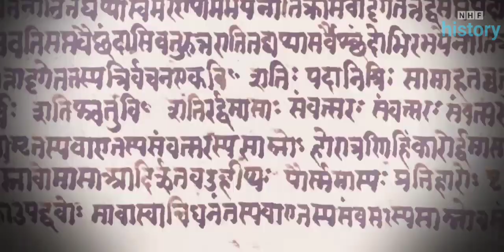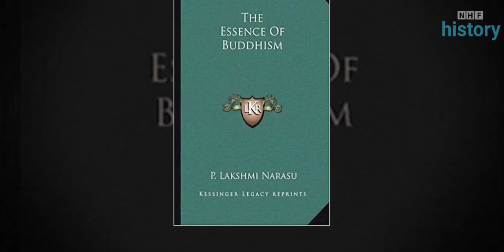भीमराव अंबेडकर की 5 बातें , जो आप नहीं जानते | 5 Facts of B.R. Ambedkar | Caste and Ambedkar